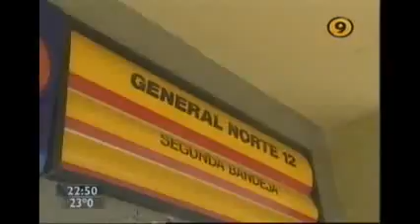No Hay 2 Sin 3 | INFORMATE